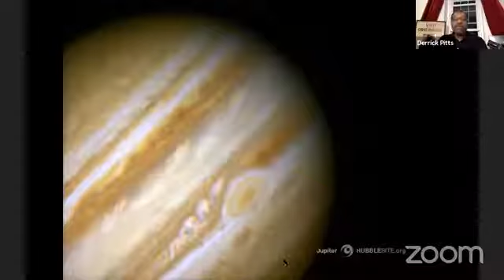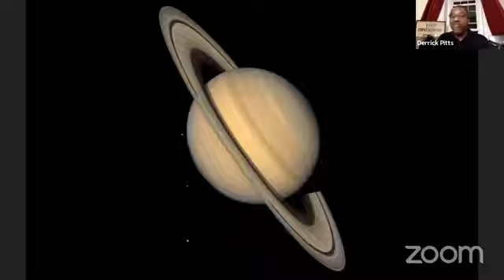Night Skies at Home (June 11, 2020): Being a Student of Color in a Demanding STEM Field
Explore the skies with us from the comfort of your home with The Franklin Institute's Chief Astronomer, Derrick Pitts! Joining us is TFI alum and optics post-doc Dr. Michael Williams who will talk about his experiences as a recent student of color in a demanding STEM field.

Join us each month for Night Skies at Home: Live with The Franklin Institute's Chief Astronomer, Derrick Pitts! Stargazers of all ages are invited to our favorite monthly virtual event! Join us as we tour the cosmos, stare at the stars, and be amazed by astronomy—no telescopes needed. Bring your questions, satisfy your curiosity, and learn from the best!

Recorded live on June 11, 2020 in Philadelphia, PA.